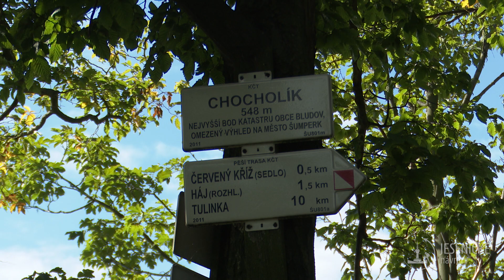Jesenické návraty - rozhledna na Háji (upoutávka)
Nad městem Šumperk se tyčí krásná dřevěná rozhledna na Háji. Z výšky 24 metrů se Vám na obzoru vynoří vrcholky Hrubeho Jeseníku, které dokresluje panorama města Šumperk.

Audio:
Andy_Grey - That Background